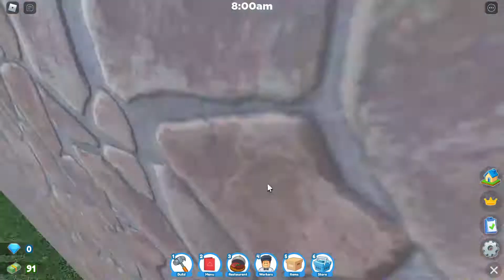Merubah Warung Menjadi Restoran di Roblox | Restaurant Tycoon 2 | Ghio Gaming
Restaurant Tycoon 2 adalah game dari Roblox yang sangat keren, karena semua hal-hal mendetail mengenai menjalankan sebuah restoran, benar-benar ada, sehingga membuat game ini menjadi sangat menyenangkan.

nyalakan lonceng notifikasinya untuk video menarik lainnya.